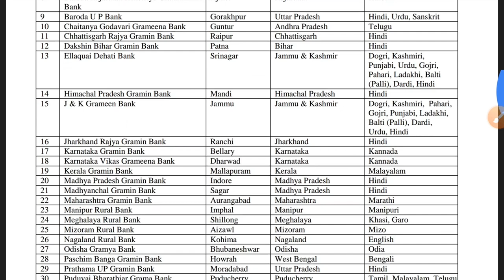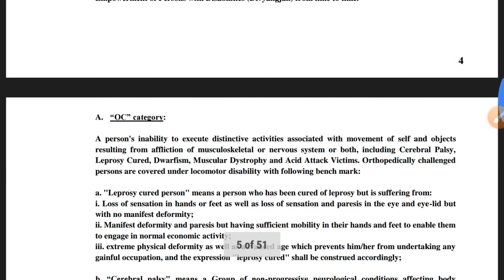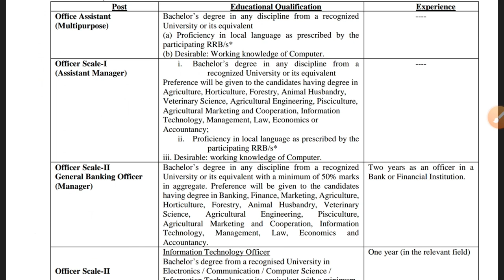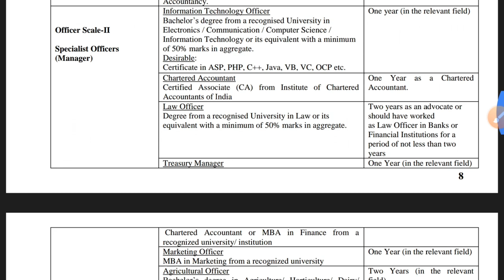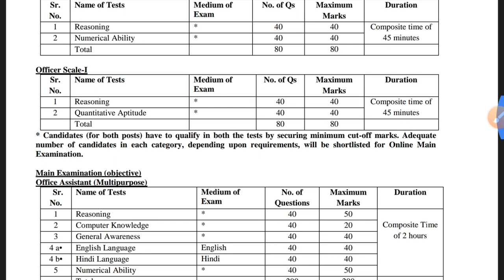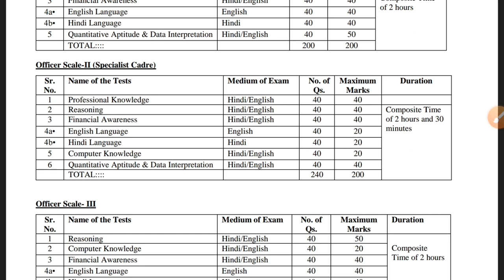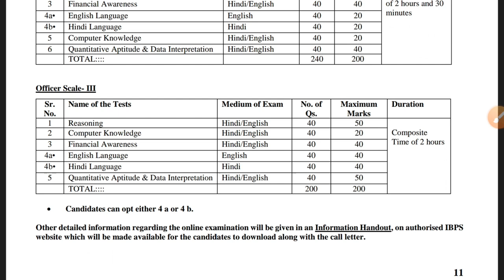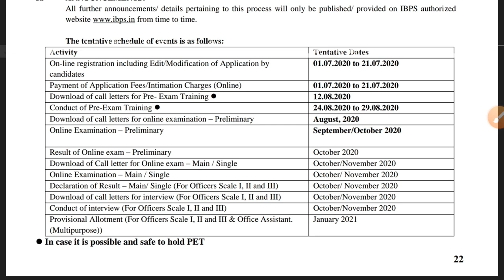IBPS RRB 2020 || IBPS RRB Notification Out || IBPS RRB Scale ( I,II,III ) OR Office Assistant 2020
About Video - Heloo Viewers in this video Mr. Jyan Bhatia tell u about IBPS RRB 2020 Exam. He will tell u about IBPS RRB Posts & all other information about ur exam. Thankyou...

I hope u lyk the video.